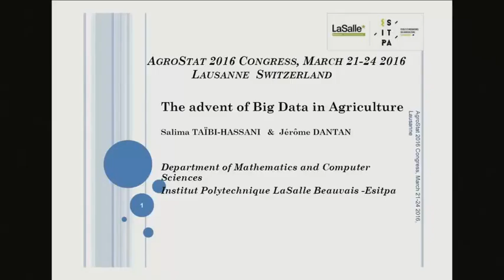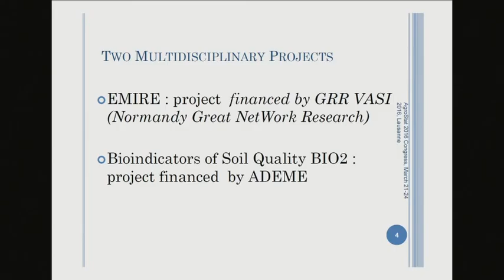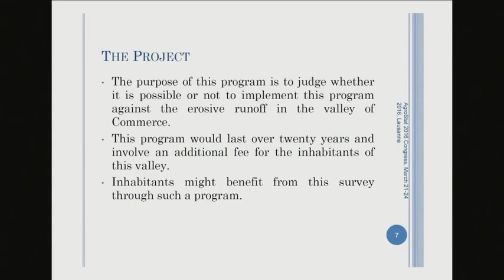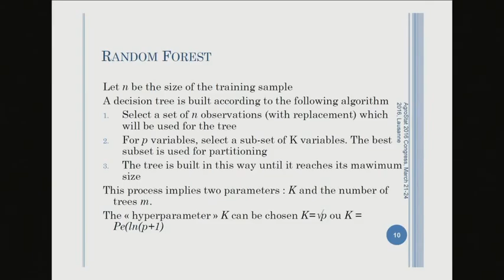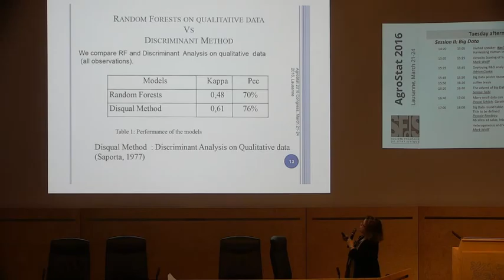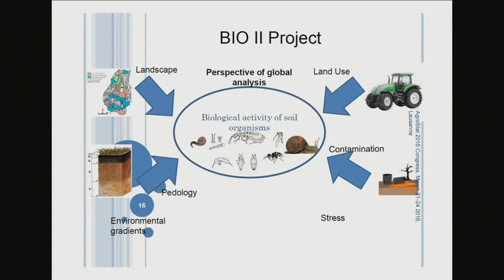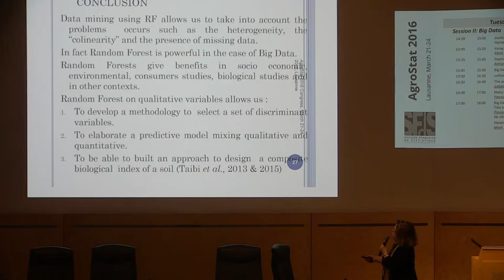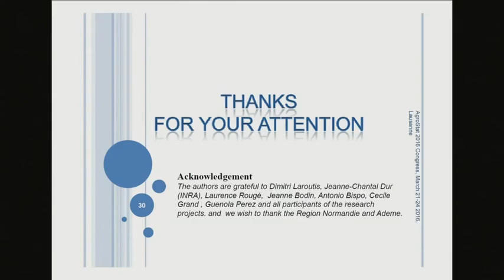Big Data Salima Taibi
The advent of Big Data in Agriculture (2.O3)